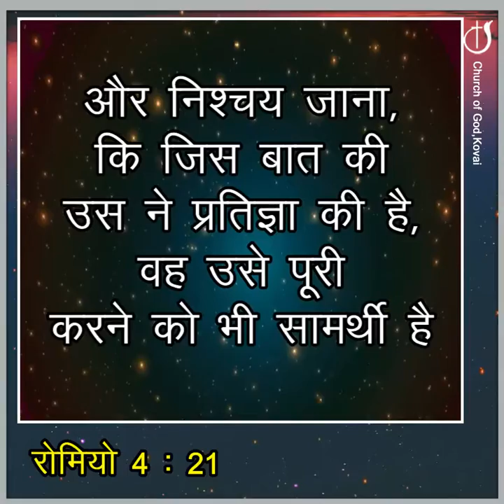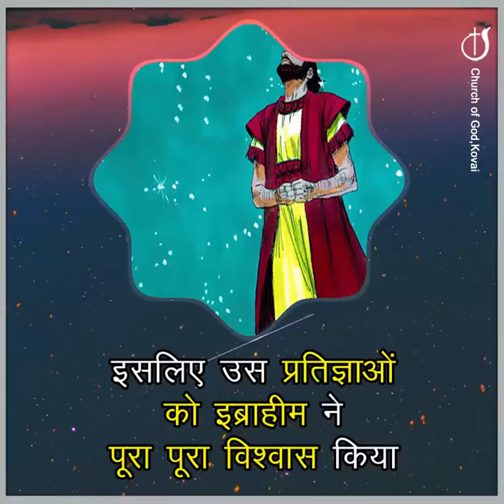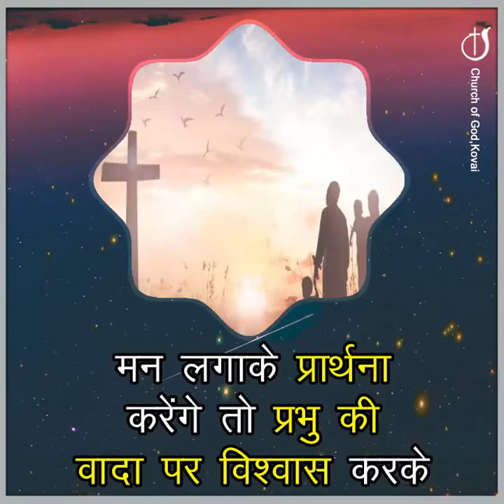वादे पर विश्वास करें@CHURCHOFGODKOVAI